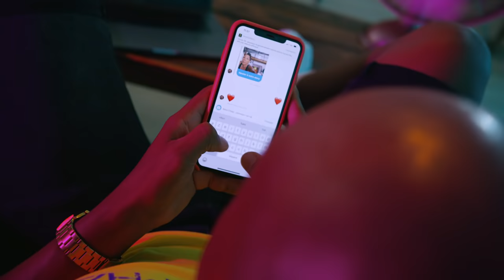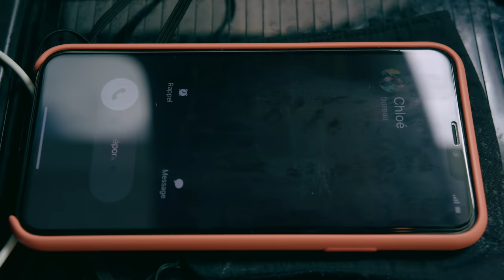MISIÉ SADIK - A DÉ PA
Auteur: Mickael Maragnes
Compositeur : Staniski
Editions Don's Music
Nouveau titre de Misié SADIK extrait de la compilation à venir Don's Collector V